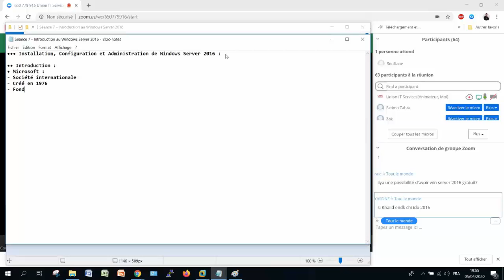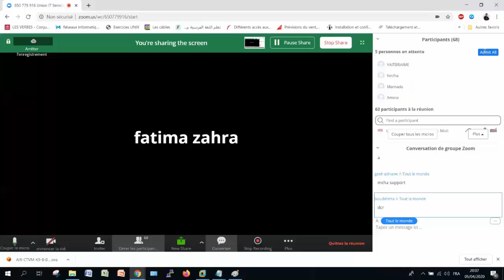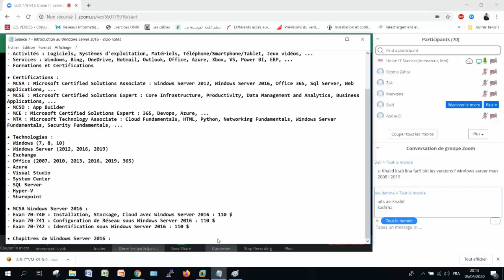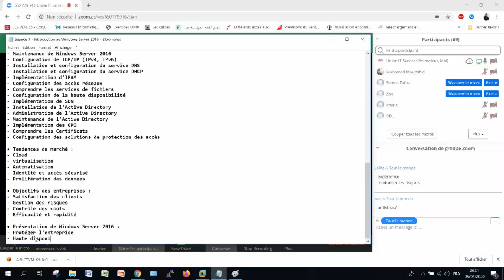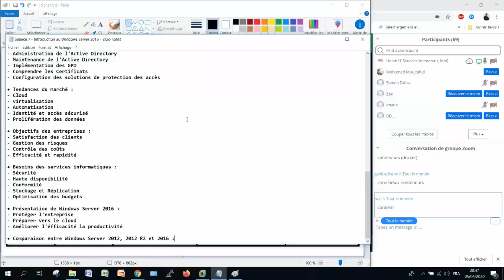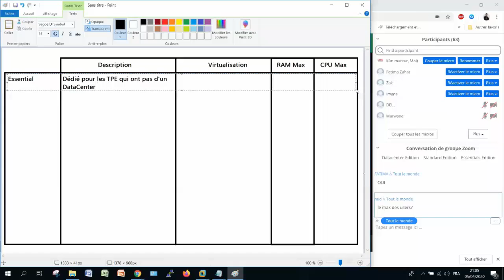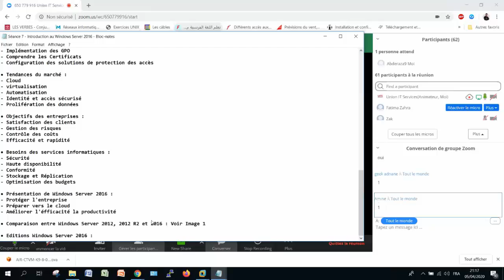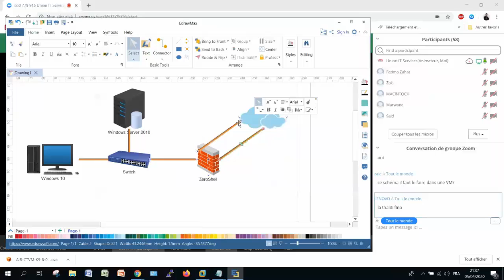Séance 7 - Présentation de Windows Server 2016 - Khalid KATKOUT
• Contenu de la séance :
- Présentation de Windows Server 2016